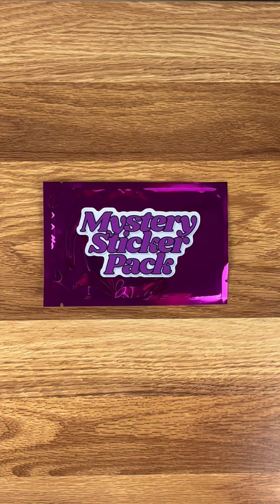Mystery Sticker Pack Opening - Joypad Lad Etsy Shop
Today, we open a Mystery Sticker Pack from the Joypad Lad Etsy shop!

Each pack contains 15-30 random vinyl stickers and 1 vinyl holographic sticker!

MYSTERY STICKER PACKS ON ETSY